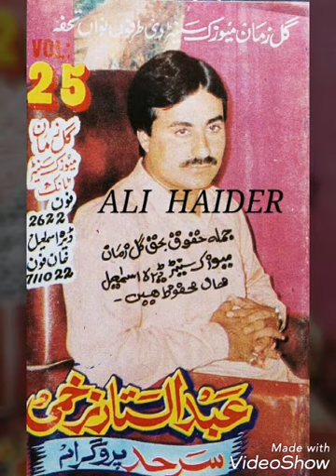Abdul Sttar Zakhmain Old Song_Sade Chle Wala Bhejo